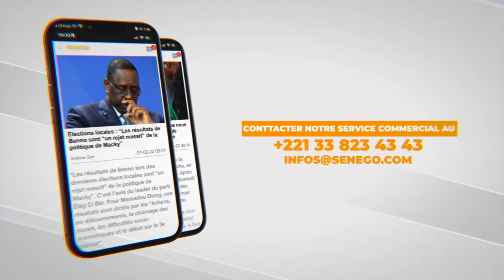Interdiction de la vente des maillots de l'équipe nationale: Les commerçants trés remontés contre...